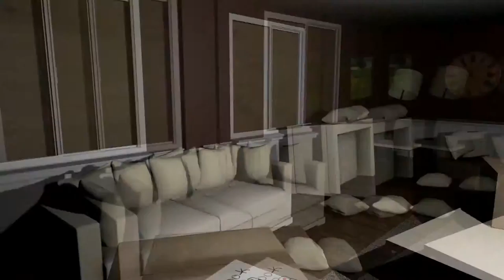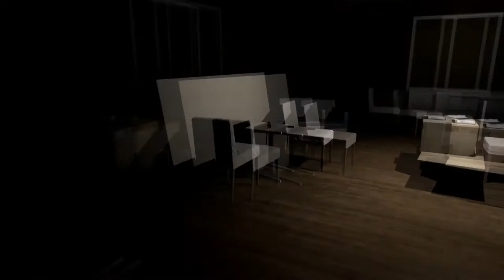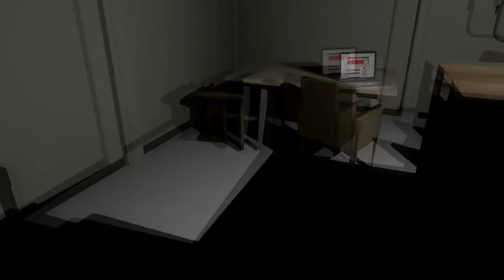Tonito Plays!! Emily Wants to Play!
en dis veedio de bois r trying 2 stai alaiv wen all dey wantid 2 doo wuz deliver a fukin pitza. funines ensoos wen dey iz hunted by a chaild n a cloun.